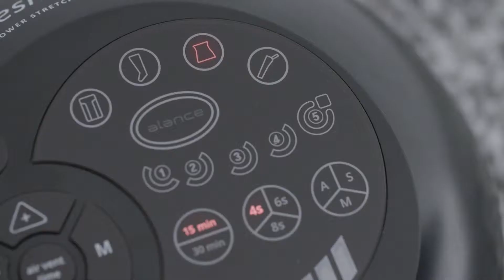Alance Air Compression Massager Pelvis Cuff